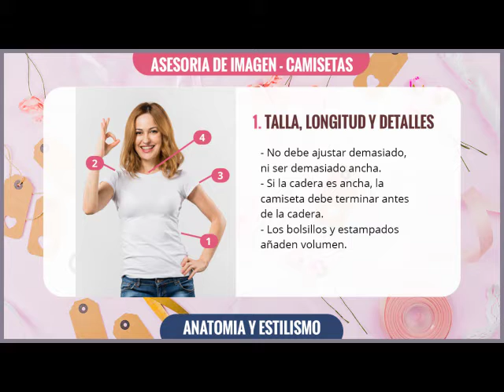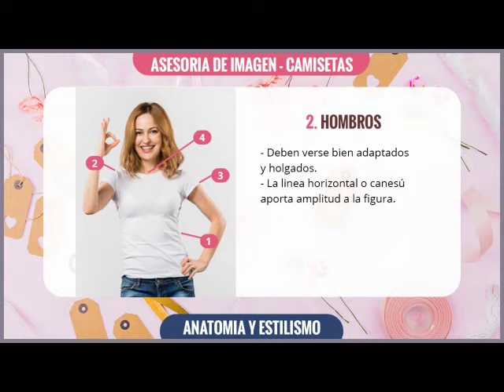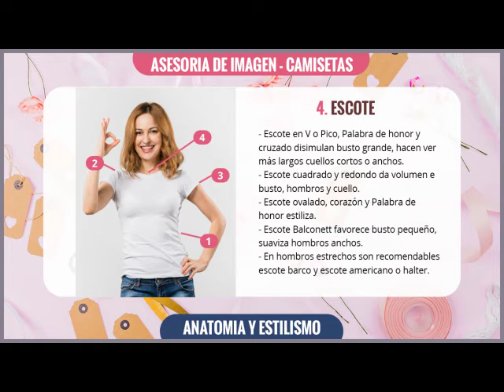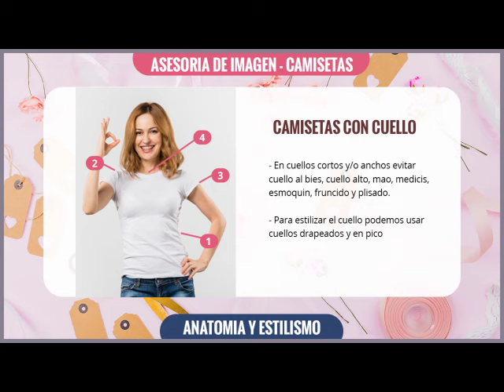Camisetas en Asesoría de Imagen: Anatomía y Estilismo